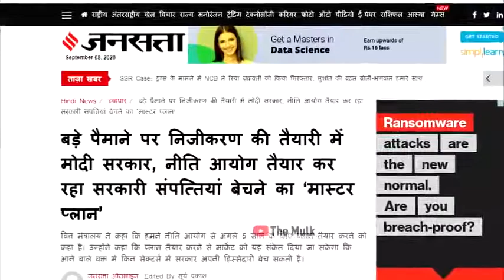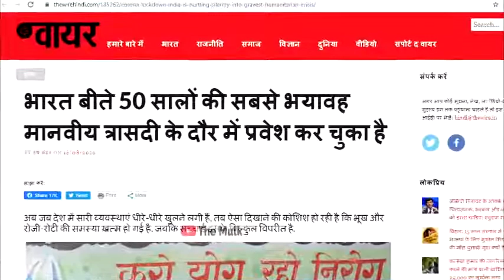Best of Andhbhakts part2 Andhbhakt funny video अधभकत वडय